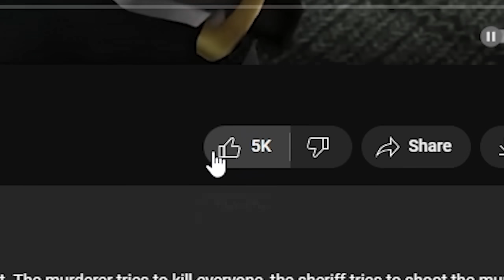ROBLOX Murder Mystery 2 FUNNY MOMENTS (TEAMERS)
This is a fun and thrilling game where you can be a murderer, a sheriff or an innocent. The murderer tries to kill everyone, the sheriff tries to shoot the murderer and the innocents try to survive and find the murderer. It’s a game of horror and detective skills. You can also collect and trade hundreds of knives in the game. Watch me play and see if I can solve the mystery and survive each round.

Roblox, MM2 Funny moments, Roblox Murder Mystery 2 , Murder Mystery 2